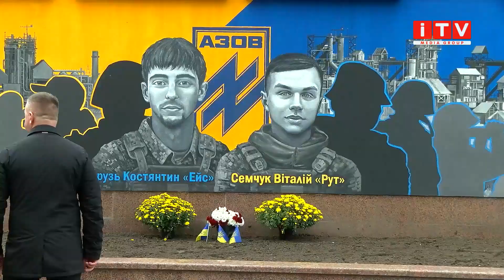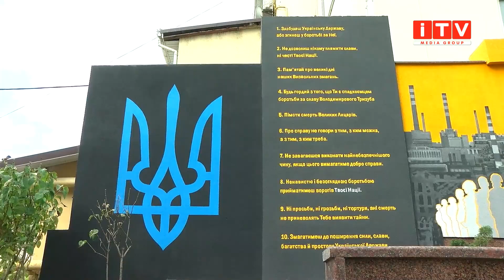У Рівному відкрили новий мурал пам'яті рівненських бійців полку "Азов".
Замість стели героїв СРСР - мурал пам'яті рівненських бійців полку "Азов". На місці декомунізованої меморіальної дошки з'явились портрети загиблих азовців — молодих рівнян Віталія Семчука та Костянтина Друзя. Сьогодні відбулось офіційне відкриття муралу. На ньому побувала і наша Ірина Жуковська.